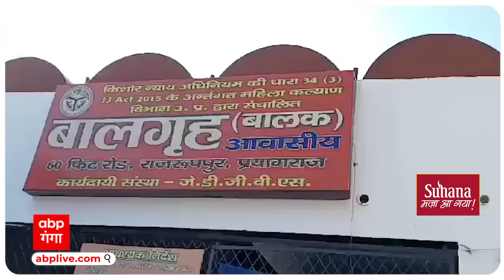Mafia Ateeq के दो बेटे रिहा, अब इस महिला के साथ रहेंगे...जानिए कौन है ये महिला? | ABP Ganga LIVE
पिछले कई दिनों से माफिया अतीक के नाबालिग बेटे एहजम की खबरें सुर्खियों में थी, क्योंकि अतीक का बेटा एहजम जो कि अब तक बाल संरक्षण गृह में था, वो बालिग हो गया था, जिसके बाद लोगों के मन में यही सवाल था... कि आखिरकार अतीक के चौथे नंबर के बेटे एहजम को अब कहां भेजा जाएगा?, जेल में या फिर रिहाई होगी, क्योंकि अतीक की तो हत्या हो चुकी है, वहीं एहजम की मां शाइस्ता परवीन लगातार फरार चल रही है, लेकिन आखिराकार सोमवार को अतीक के बेटों की रिहाई को लेकर सस्पेंस खत्म हो गया...साथ ही मामले में अब नया मोड आ गया है, क्योंकि एहमज बालिग हुआ था, उसकी रिहाई पर सस्पेंस था, लेकिन बाल कल्याण समिति के आदेश पर अतीक के दोनों बेटों को. यानि की एहजम औऱ आबान को बाल सुधार गृह राजरूपपुर से रिहा कर दिया गया, और दोनों बच्चों की कस्टडी अतीक की बहन शाहीन को दे दी गई